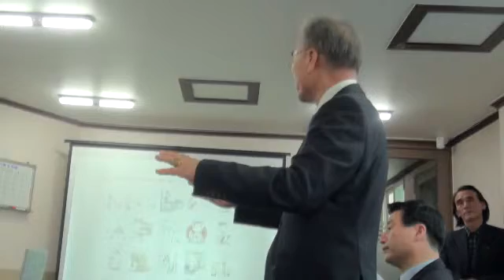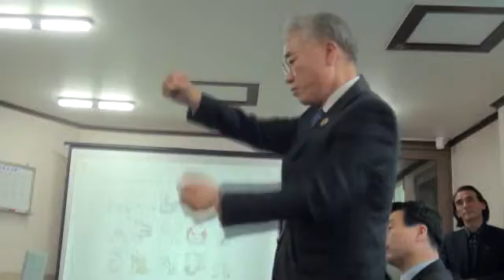2015 인사동문화플랫폼 컨퍼런스 사업설명회 개최 대한민국문화예술체육전문인총연합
2015 인사동문화플랫폼 컨퍼런스 사업설명회 개최 대한민국문화예술체육전문인총연합

문총연(위원장 박동)에선 지난24일 인사동 돌마당 루안빌딩 사무실에서 2015 인사동문화플랫폼 컨퍼런스 사업설명회를 개최하였다.
이날 회의실을 관련인사들이 회의실을 꽉 채운 가운데 실된 설명회에선 인사동 삼청동 서촌 북촌을 아우르는 문화플랫폼 운영, 여행사 호텔의관광사업의 비젼, 마케팅여행상품 제시, 루안상품1호, 상가, 샵, 갤러리, 맛집, 카페, 자전거샵 운영을 소개하였다.
이번 사업은 박동회장이 35년간 인사동 주변의 문화 컨텐츠를 연구하고 개발한 바에 의거 년간 1000만 명의 관광객이 오지만 실제론 빈약한 문화 컨텐츠를 개발활성화겠다는 의지에서 출발하였다고.